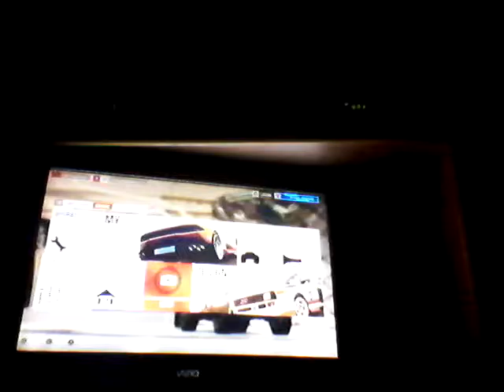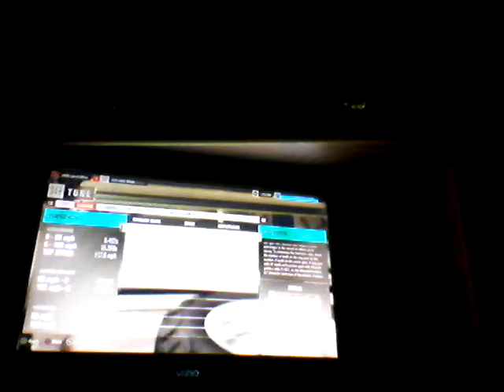Forza Horizon 3 #68: 1972 Land Rover Series III Max Build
The build of the SUV that is still used to this day, but mainly in Africa.